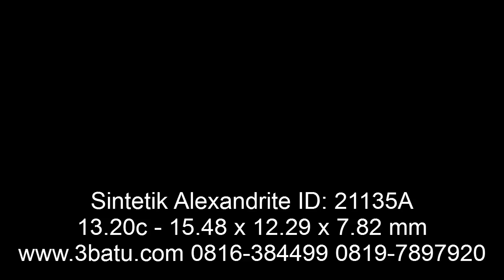Sintetik Alexandrite Color Change ID: 21315A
Alexandrite ini tipe color change, atau berubah warna.
Jika anda periksa dengan alat ukur batu seperti Gemlogis, Alexandrite sintetik umumnya dibuat dari sintetik corundum (Ruby Safir) yang direkayasa berubah warna layaknya alexandrite alami yang berubah warna, atau juga seperti safir alami yang berubah warna.
ID: 21315A
Nama Batu: Alexandrite.
Type: Sintetik
Measurements: 15.48 x 12.29 x 7.82 mm
Weight: 13.20 carats.
Color: Ungu (warna standard).
Shape: Oval Faceted.
Comment: Buatan Pabrik.
Report:
Origin: Pabrik.
Videonya bisa di search di youtube atau google dengan kata kunci: 3batu dan produk ID batu, Contoh "3batu Jika tidak ada videonya, anda bisa request kepada kami video makro atau mikronya, maka akan kami buatkan dan di upload di yotube,
*mohon jangan bertanya berapa habisnya / netnya, tapi tawar saja.
Terima kasih